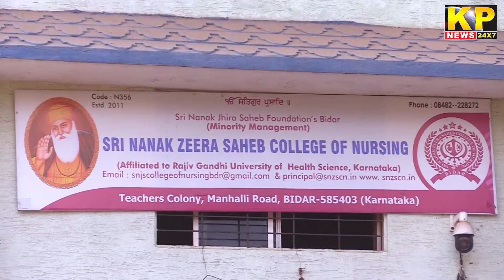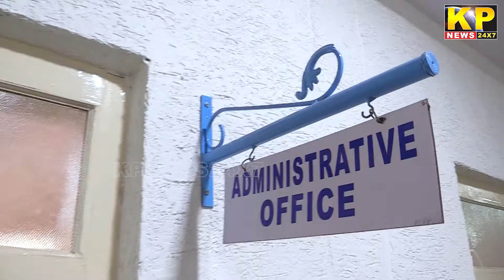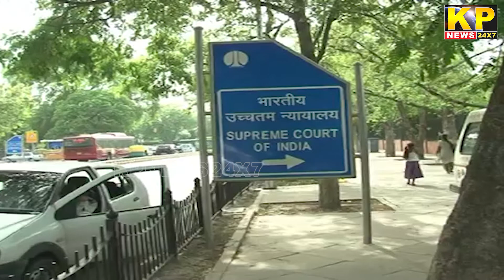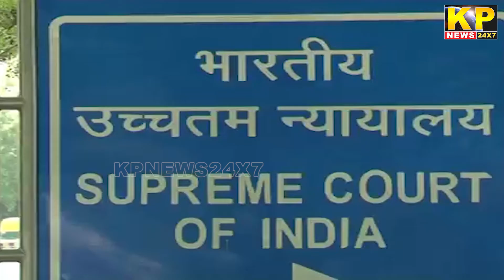The KP News 24x7 | 6PM Bulletin - 16 Mar 2022 - Bidar News Today | Karnataka News In Hindi